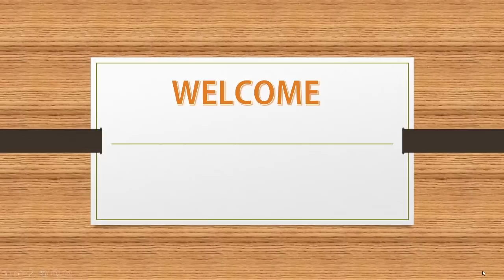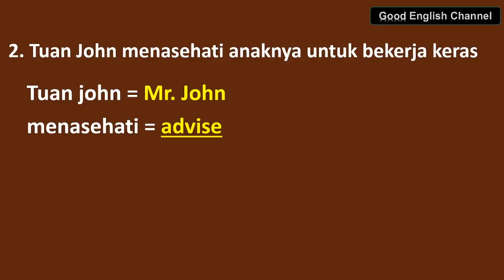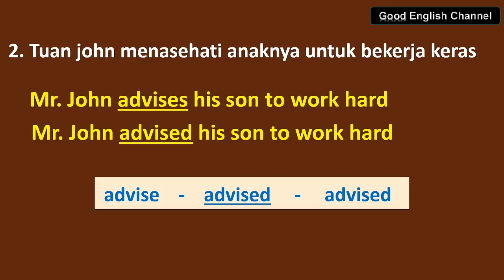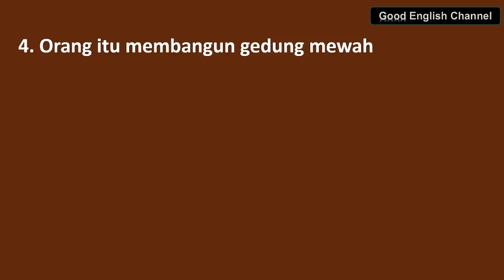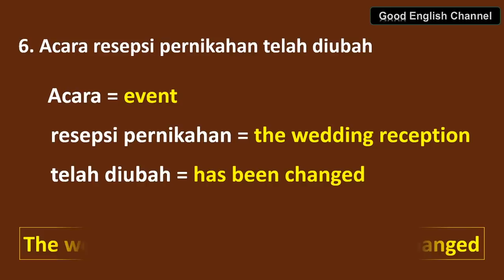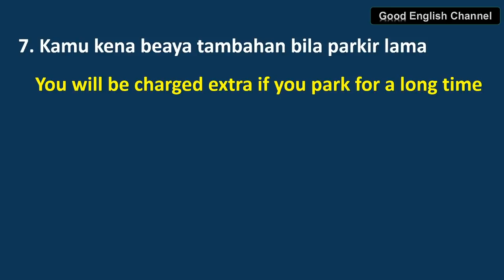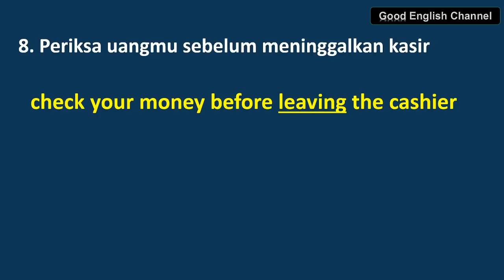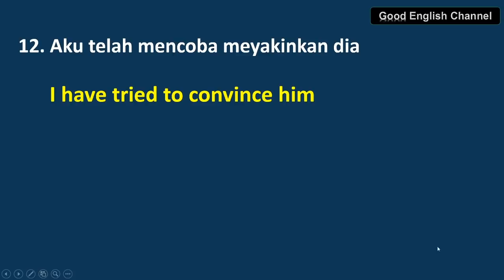LANCAR BERBAHASA INGGRIS. MEMBENTUK KALIMAT DALAM PIKIRAN TERLEBIH DAHULU BARU KEMUDIAN DIUCAPKAN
Cara belajar membuat kalimat merupakan hal yang sangat mungkin pada channel ini . Bahasa inggris yang sangat penting  di situasi nyata  mesti dikembangkan sehingga pemhaman bahasa inggris menjadi benar-benar bagus. Kemampuan yang disebut sebagai keterampilan berbahasa inggris meliputi Reading, Soeaking, Listening dan writing. Kemampaun yang kita kemabangkan sekarang adalah yang produktif skill utamanya speaking, dan Listening. konten bahasa seperti  Kata-kata bahasa inggris bisa memiliki arti lebih sari satu  deberikan dan diajarkan melalui contoh-contoh  yang sangat penting dalam bahasa inggris sangat sering digunakan oleh penutur asli bahasa Inggris dalam berkomunikasi bahasa inggris sesuai dengan topik merupakan hal sangat penting untuk membuat berbahasa inggris menjadi mudah dipahami dan mudah memehami bahasa inggris orang lain.  Di video ini akan di lakukan pembelajarann bahasa Inggris yang mengutamakan belajar kalimat sehari - hari  lengkap dengan Tense, Grammar, kosakata dan cara mengucapkan setiap kata. Good english channel sudah merancang cara belajar yang paling efektif dan mudah dipahami. Pembelajaran madiri merupakan strategi belajar uyang sering digunakan oleh orang-orang dengan sistem yang kuat.
            Belajar bahasa Inggris menyusun kalimat untuk meningkat kemampuan berbahasa inggris  di channel ini mempunyai dua fungsi yaitu pembelajaran untuk belajar bahasa Inggris juga untuk belajar bahasa Indonesia dan utamanya untuk mampu berbahasa Inggris dengan mudah agar tidak mengalami kesuliat sehingga dalam waktu singkat bisa berbahasa inggris sesuai dengan keperluan masing-masing.   Cara cepat belajar Bahasa Inggris memerlukan materi pembelajaran yang baik dan  penjelasan yang rinci dan sederhana seperti dalam video ini sehingga pemahaman tersebut menjadi dasar dan acuan menggunakan bahasa Inggris  pada situasi berkomunikasi yang sesungguhnya akan membuat peserta belajar akan senang dan mudah memahami bahasa Inggris akan menjadi hal penting dalam komuikasi bahasa Inggris lisan atau berbicara.menggunakan kata kata dalam kalimat di di video ini agar para pembelajar dapat lebih mudah belajar bahasa Inggris dan menjadi menjadi paham. Belajar mandiri sebagai strategi belajar yang kita andalkan untuk membantu para pembelajar yang sibuk, yang tidak bisa datang ke tempat kursus, bahakan tidak perlu ketempat kursus karena pembelajaran di cahannel ini sangat jelas dan mudah
             Belajar berbahasa Inggris membuat kalimat  merupakan cara  belajar yang sangat terencana agar para pemula mendapat panduan yang jelas untuk langsung mengerti kata-kata penting yang dipelajari  di channel ini menggunakan  cara yang sederhana agar bahasa Inggris yang dianggap sulit menjadi benar-benar mudah dan menyenangkan bagi setiap orang yang ingin bisa bahasa Inggris dalam waktu singkat. Pembelajaran juga sangat menekankan pada pengucapan yang sebaik mungkin dan benar mungkin .sehingga kata baru yang muncul, sehingga wajib dipejari secara khusus dan jelas dengan segala turan yang berlaku.  berbahasa inggris sehari-hari  perlu pembelajaran praktis yang mampu membuat jelas  dasar-dasar  bahasa inggris yang banyak agar kemampuan berbahasa Inggris tulis dan lisan terpacu dengan baik dan semua itu tersaji dalam video ini. .Di channel ini anda diharapkan mengucapkan sendiri agar terbiasa mendengrakan dan membaca kata-kata.cara belajar dengan langkha yang jellas merupakan andalan video ini agar secepatnya semua yang belajar bisa memahami dan lanvar berbahasa Inggris
            Belajar banyak karena dirasa tidak begitu sulit, sehingga tidak menakutkan , perlu langkah yang jelas dan terarah, bisa diterapkan unutk membantu para pemula agar tidak mengalami banyak kesulitan. kata -kata  dengan artinya  harus anda tahu dan dengan sadar dipelajari agar mampu mengerti dan  menggunakan dengan mudah memahami lawan bicara dan lancar mengungkapkan apa yang hendak disamapaikan
            Belajar  berbahasa Inggris merupakan hal pokok untuk meningkatkan kemampuan berbahasa inggris menjadi tujuan dan jalan utama agar perkembangan bahasa setiap orang menjadi tambah baik dan pada akirnya bisa menggunakan bahasa inggris seperti orang pada umumnya dan sesuai tujuan belajar masing-masing.
               Pembelajaran tentang cara membuat kalimat merupakan hal sangat penting dalam bahasa inggris karena dalam berbicara semua kalimat mesti disusun terlebih dahulu dalam pikiran baru kemudian diucapkan untuk menyampaikan maksud dan menanyakan sesuatu dalam berkomunikasi bahasa Inggris